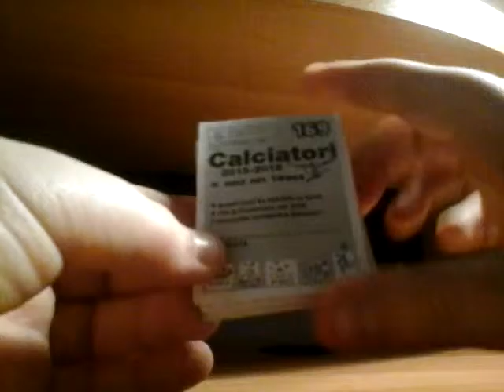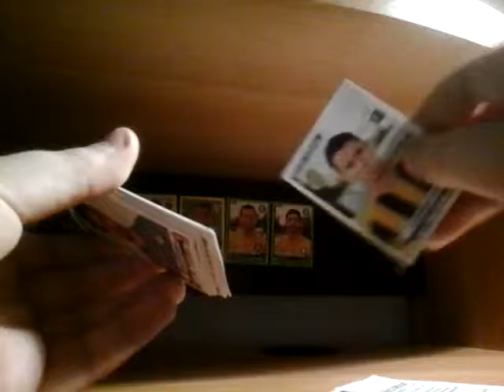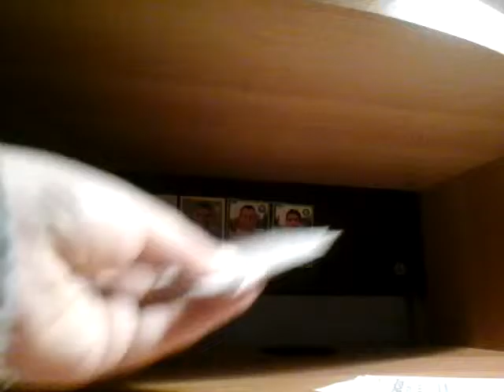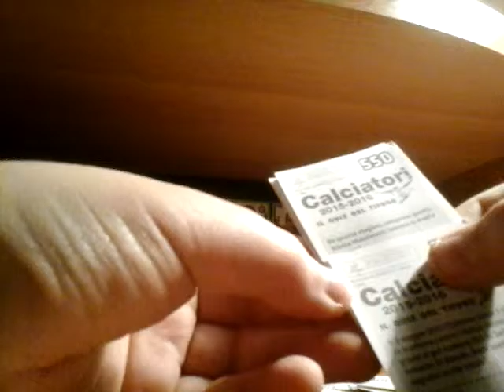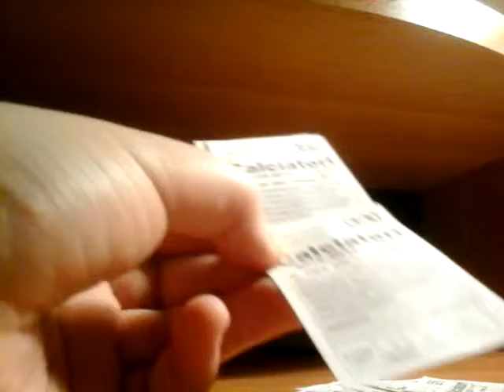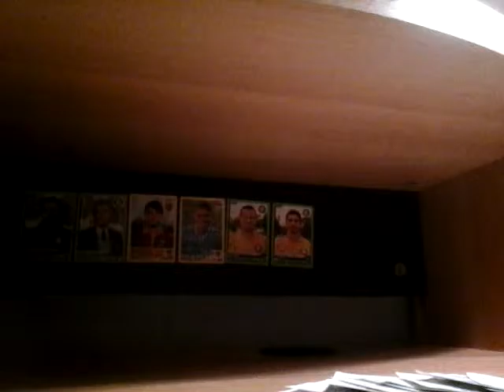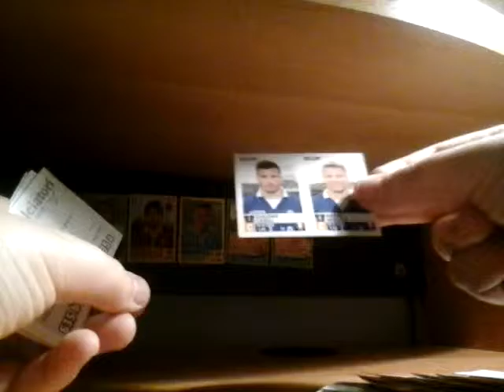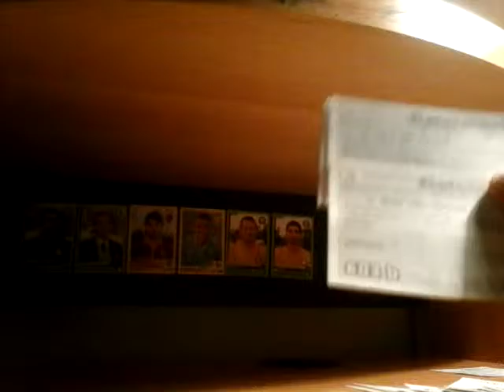Domande e risposte del quiz del tifoso#1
Stavolta non anticipo nulla guardate il video e le vostre domande avranno una risposta